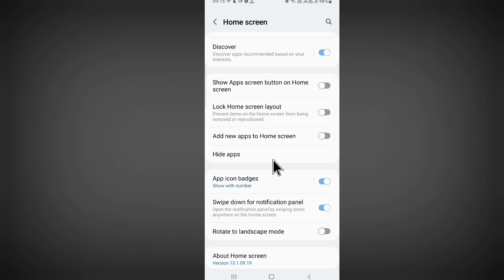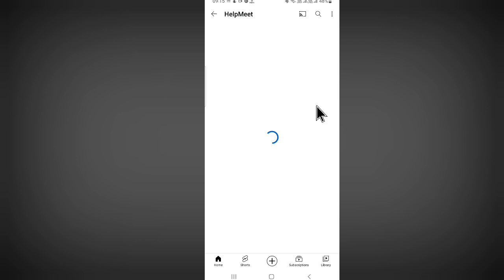WhatsApp Ko Hide Kaise Kare | How to Hide WhatsApp on Android